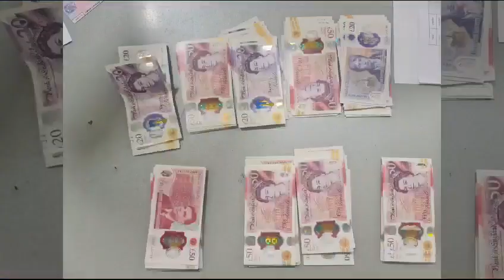Policia Kufitare - Sekuestrohen 82 550 euro në PKK Port Durrës dhe 12 820 paund në PKK Rinas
Vijojnë kontrollet dhe operacionet policore, për të parandaluar futjen e shumave të konsiderueshem të parave, në vendin tonë, që dyshohet se janë përfituar nga veprimtaritë kriminale.

📍Port, Durrës/Finalizohet operacioni policor i koduar “Fluksi 2”.

Fshehën shumën e parave, në autobusin që drejtonin me rradhë, si rezultat i informacioneve të siguruara nga inteligjenca policore, kapen në flagrancë dhe arrestohen 2 shoferët.

3 ditë më parë, Policia sekuestroi në portin e Durrësit, 121 680 euro të tjera që tentoheshin të futeshin në Shqipëri, duke i fshehur në tavanin e një autobusi.

📍Rinas/Tentoi të fuste shumën e paundëve, pa i deklaruar konform ligjeve në fuqi, procedohet penalisht 28-vjeçari, banues në Londër.

Si rezultat i vigjilencës së shtuar dhe intensifikimit të kontrolleve nga shërbimet e Policisë Kufitare në të gjitha pkk-të e vendit, në bashkëpunim me autoritetet doganore, për të parandaluar dhe goditur krimet kufitare, si dhe për të rritur në tërësi, parametrat e sigurisë, përgjatë sezonit turistik 2023, janë goditur 2 tentativa të tjera për të futur para të padeklaruara në vendin tonë.

✅Në PKK Port Durrës, është finalizuar operacioni policor i koduar “Fluksi 2”, i cili u mbeshtet në informacionet e siguruara nga inteligjenca policore, si dhe u bazua në analizën e riskut. Në kuadër të këtij operacioni, shërbimet e Policisë Kufitare, në hyrje të vendit, kaluan në vijë të dytë, për kontroll të imtësishëm, autobusin e linjës “Durrës-Bari-Durrës”, shoferë të të cilit ishin shtetasit G. L. dhe V. E.

Gjatë kontrollit të ushtruar në këtë autobus, i kryer duke përdorur metoda bashkëkohore, shërbimet e Policisë gjetën dhe sekuestruan në cilësinë e provës materiale 82 550 euro, të cilat këta shtetas tentonin t’i futnin në vendin tonë, pa i deklaruar në pkk, konform ligjeve në fuqi.

Në vijim të veprimeve procedurale për këtë rast, u arrestuan në flagrancë shtetasit G. L., 42 vjeç dhe V. E., 52 vjeç, të dy banues në Elbasan.

✅Në Rinas, në bazë të analizës së riskut, në hyrje të vendit, është kaluar në vijë të dytë, për kontroll të imtësishëm shtetasi K. M. Në çantën e shpinës së këtij shtetasi, Policia gjeti 12 820 paund të cilat ky shtetas tentonte t’i fuste në vendin tonë, pa i deklaruar. Në vijim të veprimeve procedurale për këtë rast, u referuan materialet në Prokurori ku nisi procedimi në gjendje të lirë për shtetasin K. M., 28 vjeç, lindur në Burrel dhe banues në Londër, si dhe u sekuestrua shuma e parave.

Në drejtimin e prokurorive përkatëse, vijojnë hetimet për dokumentimin e plotë ligjor të këtyre 2 rasteve.

Materialet procedurale i kaluan Prokurorisë së Durrësit dhe asaj të Tiranës, për veprime të mëtejshme, për veprat penale “Mosdeklarimi në kufi i të hollave dhe i sendeve me vlerë” dhe “Pastrimi i produkteve të veprës penale ose veprimtarisë kriminale”.